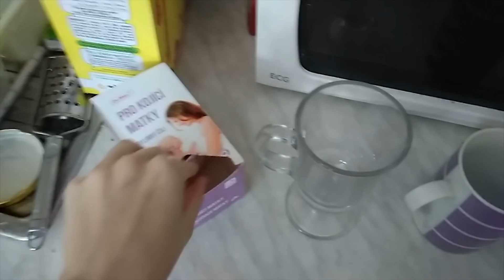VLOG | DOKTORKA, ÚŽASNÉ STRETNUTIE, SECOND HANDY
Minulý týždeň bol v niečom prelomový. Zo začiatku sme museli navštíviť doktorku, povedať jej dobrý deň, máme sa skvelo a tak. A potom sa to prehúplo do úžasného týždňa, kde som nakupovala v sekáči, stretla sa s úžasnou Erikou, dostala som od vesmíru veci ktoré na mojom wishliste boli už asi 3 roky a moje detičky sa mali super. Pre mňa to bol konečne taký super týždeň že verím že teraz už tých super týždňov bude mnoho ♥ Aký ste mali týždeň vy?